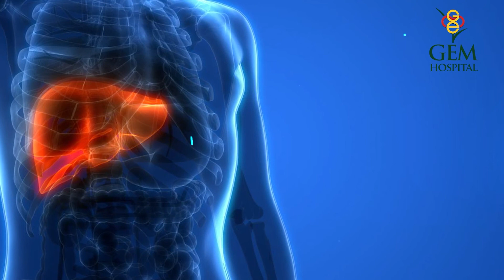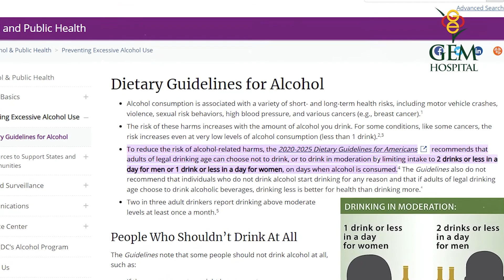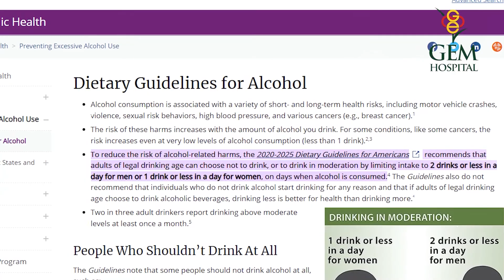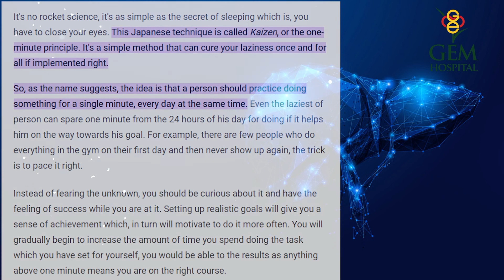GEM Explains - How to prevent your liver from disease? | Dr. Anand Vijai | GEM Hospital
Save Liver for Save Life !!
World Liver Day is aimed to raise awareness about liver-related diseases -  a group of infectious diseases like hepatitis A, B, C, D, and E. Liver is the most complex and second-largest organ in our body. It needs to be cared for. As a part of remarking world liver day, GEM Hospital planned to spread awareness about how the liver can get affected and how can be prevented.
Let's promise to protect our liver by keeping a healthy diet, checking on Fatty Liver, avoiding alcohol, etc.
 Dr. Anand Vijai, Lead Consultant Minimal Access HPB Surgery & Liver Transplant, GEM Hospital explains how to protect your liver. Learn how to deal with your liver health.